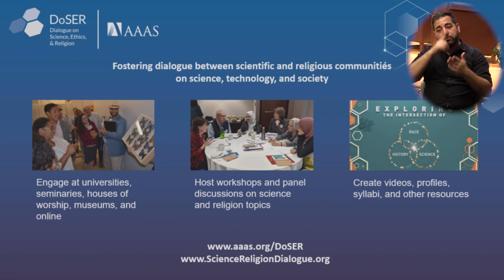Celebrating All That We Are: A Conversation on Sex, Gender, and Identity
Speakers at the 2022 December Dialogue discussed how to foster constructive conversations about sex, gender and identity in religious and scientific spaces. This session was organized by the AAAS Dialogue on Science, Ethics, and Religion (DoSER) program.